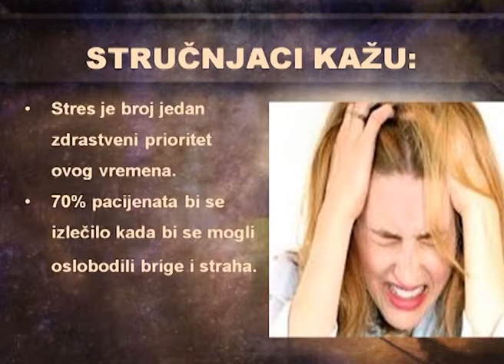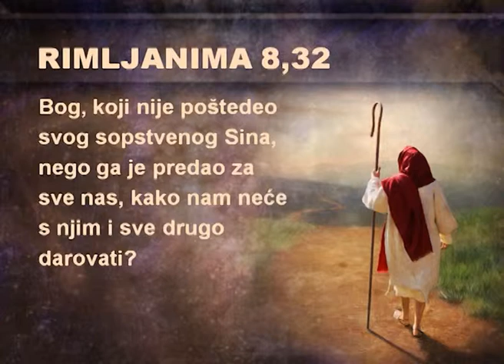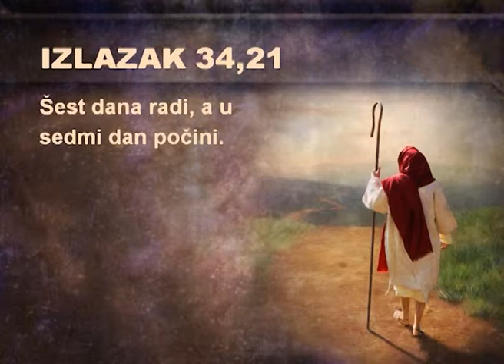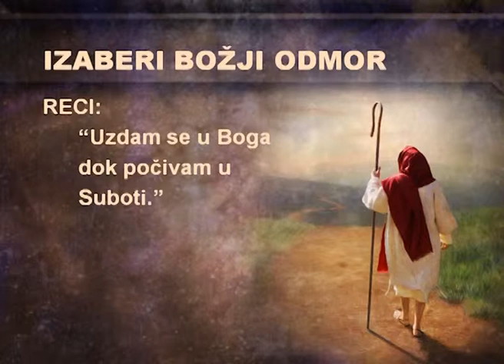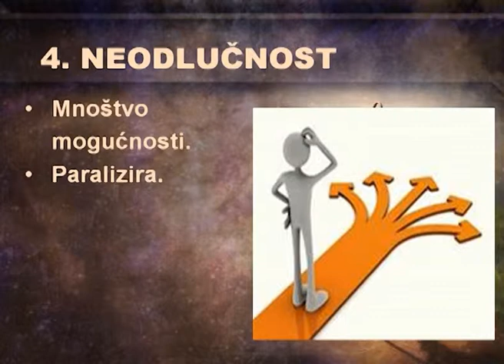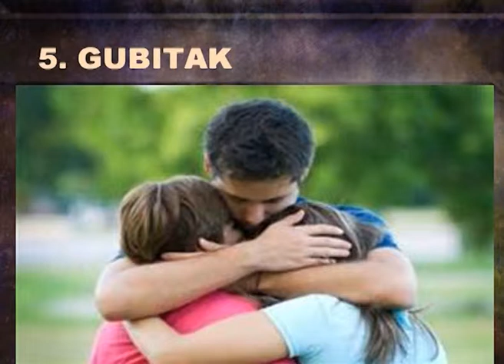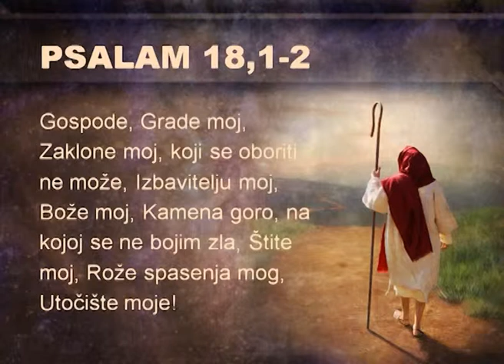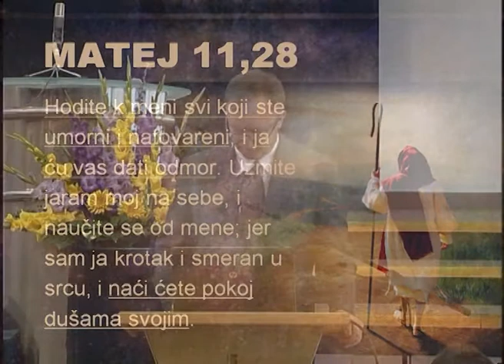02. Duševni rast - Pavle Korać